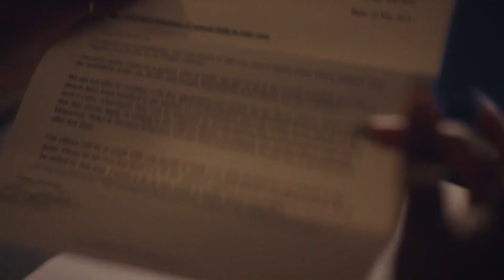Riches Season 2 Everything We Know!!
Riches Season 2 -

Are you wondering whether this limited series would have a season 2 or not? Well, we have also been receiving too many requests to talk about the potential season 2 Riches season. Will There be season 2 or not? Keep watching to learn everything about the Riches season 2.